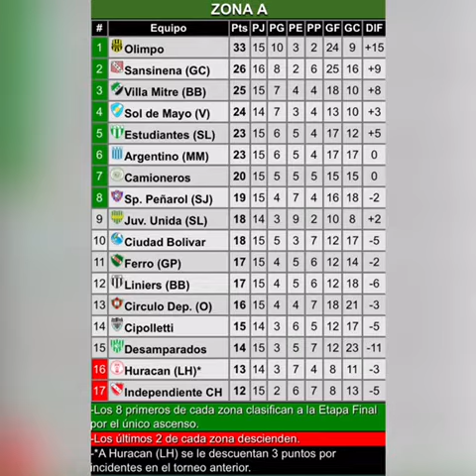RESUMEN DE DEPORTIVO CAMIONEROS 0 - CÍRCULO DEPORTIVO 1